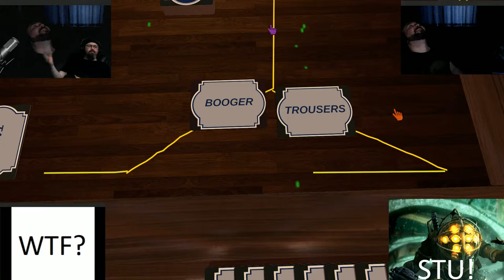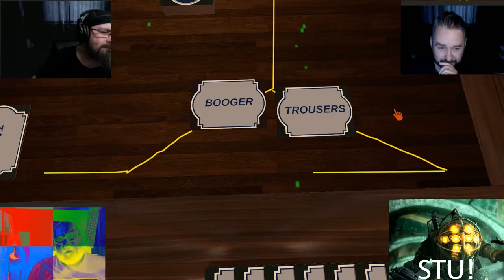Tab Plays : Snake Oil! - Table top Simulator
In the Old West, the wily snake oil salesman had a special talent, getting the most skeptical customers to buy the most dubious products. Now it's your turn! Invent your own zany two-word products – Rumor Mirror! Burp Balloon! – and sell them to all types of wacky customers. If the round's customer buys your product, you win!

To set up Snake Oil, each player takes six purple word cards. The customer for the round draws a customer card and announces it. Inventors quickly combine two purple word cards from their hand to form a crazy new product to sell to that customer. When ready, each inventor quickly pitches his or her product directly to the customer. The customer can end any pitch that goes longer than thirty seconds. The customer decides which product to buy and gives the inventor of that product the round's customer card as the prize. Inventors discard all used word cards and take two new word cards each. The player to the left of the customer becomes the next round's customer. Play repeats until each player has been the customer once.

Snake oil : In the Old West, the wily snake oil salesman had a special talent, getting the most skeptical customers to buy the most dubious products. Now it's your turn! Invent your own zany two-word products – Rumor Mirror! Burp Balloon! – and sell them to all types of wacky customers. If the round's customer buys your product, you win!

Whoever collects the most customer cards wins.